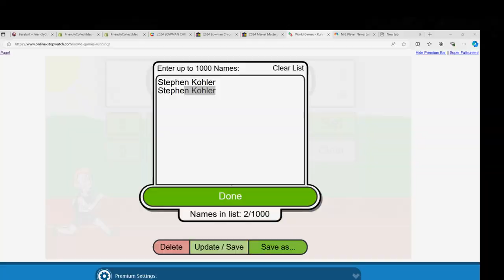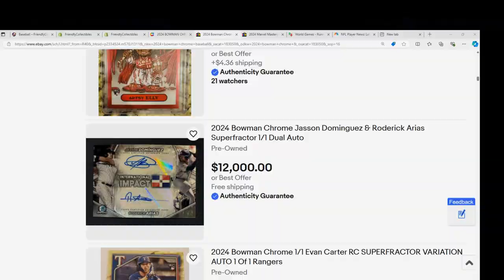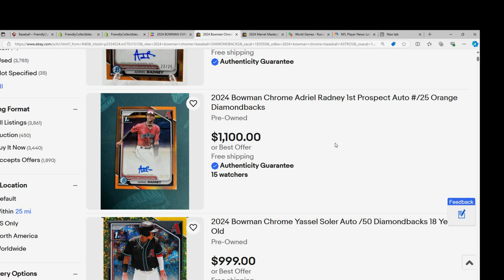24 Bowman Chrome Baseball Hobby Box RACE FOR TEAMS!!